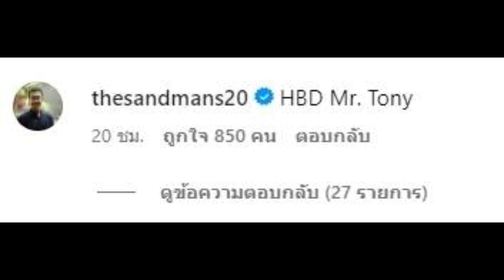“แสนดี” โผล่เคลื่อนไหวกลางไอจี “อุ๊งอิ๊ง แพทองธาร” หลังเห็นโพสต์ล่าสุด